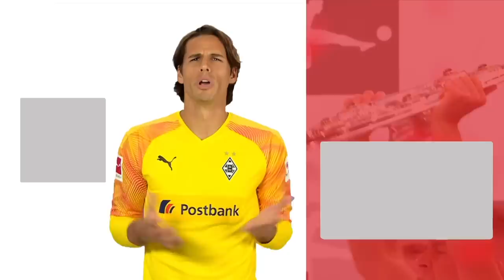Borussia Dortmund vs. SV Werder Bremen 4-3 | The Best Games of the Decade 2010-2019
Spectacular win for BVB with top scorer of the season Aubameyang.

It was a game of high drama at the end of the 2016/17 season, when Dortmund had the chance to secure a second-place finish and automatic qualification for the Champions League. In a game full of ups and downs, BVB triumphed through two late penalties from Marco Reus and Pierre-Emerick Aubameyang. The Gabon international even claimed the top scorer's cannon ahead of Robert Lewandowski on that final matchday. What's your favourite game of the past decade?